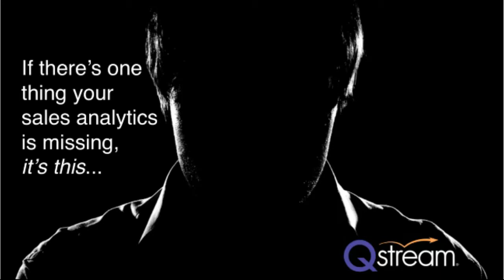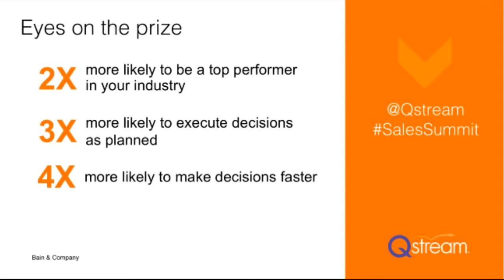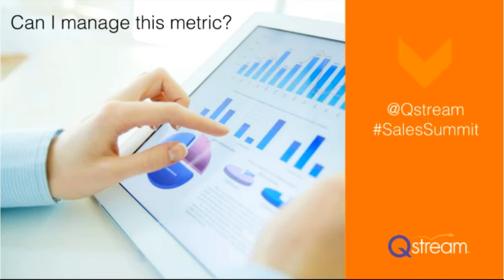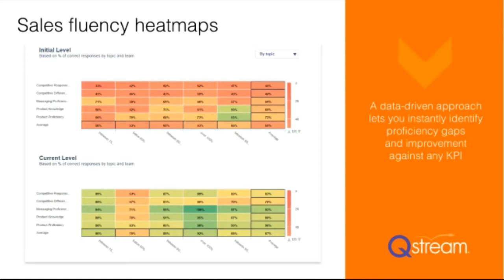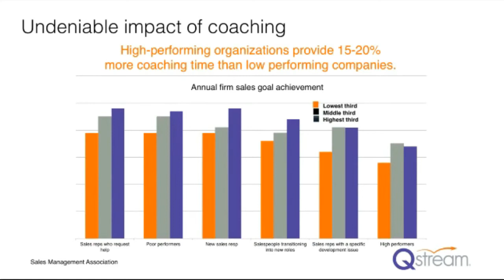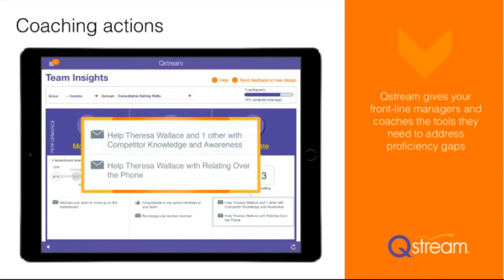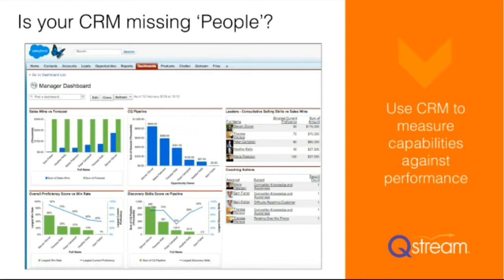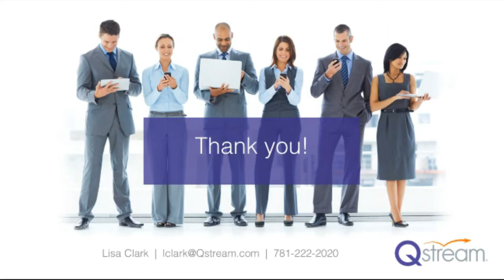Lisa Clark, VP of Marketing & Sales, Qstream - If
Sales Acceleration Technology Summit - 2016